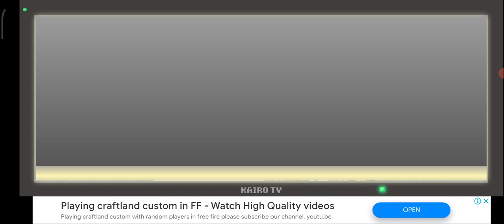Legends of Heropolis #6 Llegó la gran Saiyamana